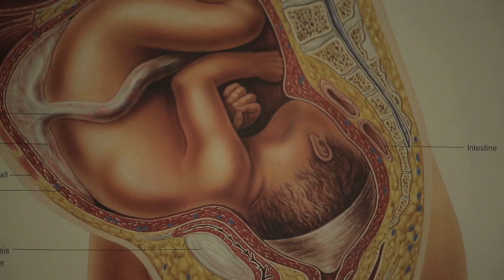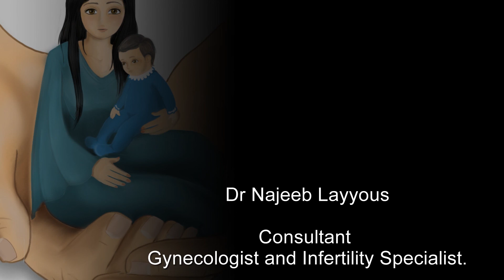Exclusive! Advances in IVF, In Vitro Fertilization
The latest Advances in Assisted Reproductive Technologies such as: In Vitro Fertilization, I.V.F, ICSI. more videos